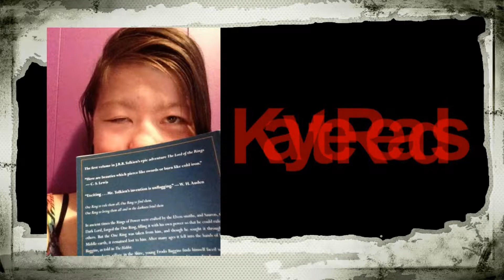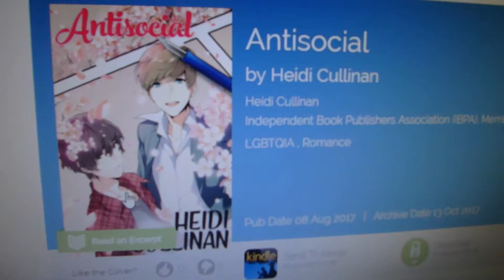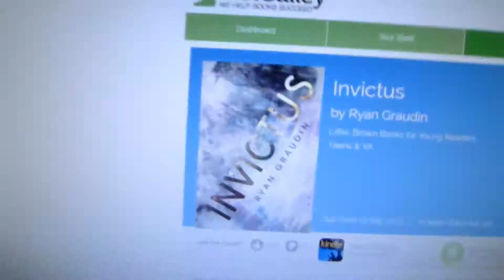August 28 Weekday Reads